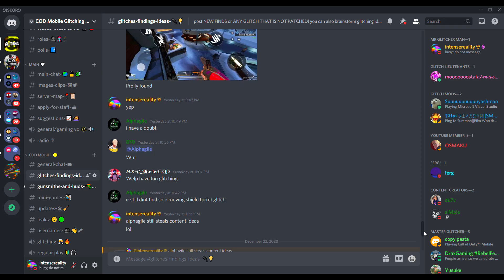BEST GOD MODE SECRET ROOM GLITCHES IN COD MOBILE (CODM Multiplayer Shield Turret Glitches)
shield turret found by pupptony and after fix by me

all my links in one!

Phone & Software:
iPhone X running latest iOS update
Photoshop CS6
Bluestacks
LetsView
OBS

My intro to the video was made by myself, and the song is "Future feat. Travis Scott - Solitaires"
My outro was also made by myself, and the song is OCD: Moost & Twist - City Kids

Timestamps
0:00 - Intro
0:20 -